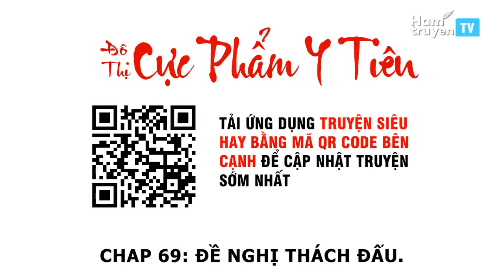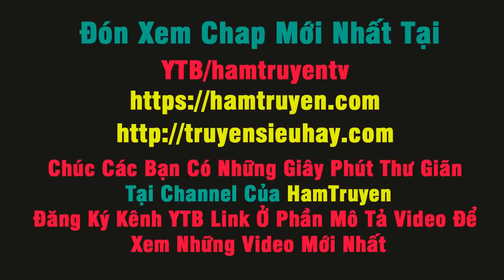Truyện Tranh Đô Thị Cực Phẩm Y Tiên - Chap 69+70+71 - Đề Nghị Thách Đấu - Tiểu Ma Nữ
Đề Nghị Thách Đấu - Tiểu Ma Nữ - Lại Bị Lừa Rồi
Truyện Tranh Đô Thị Cực Phẩm Y Tiên - Chap 69+70+71
● Đọc Truyện Tranh

● Cảm ơn MN đã ủng hộ Channel của Ham Truyện
▼ Nguồn Truyện
Ham Truyện
Truyện Siêu Hay
▼ Nguồn Nhạc: